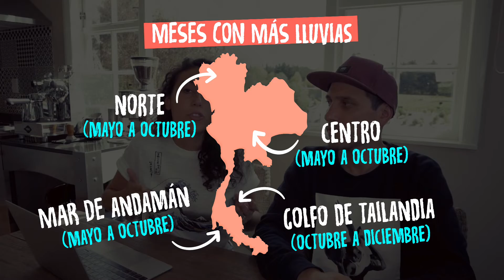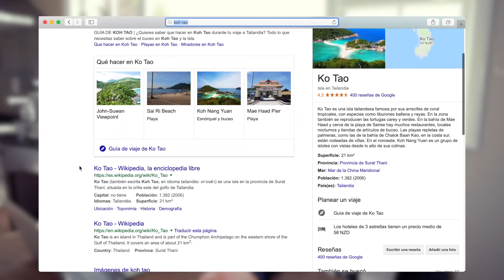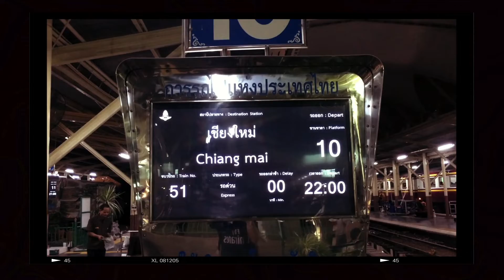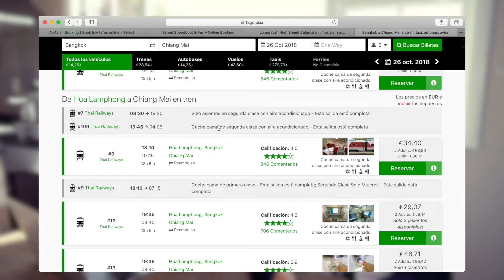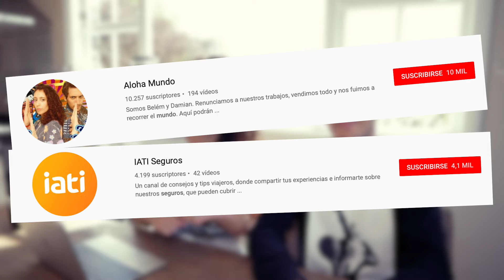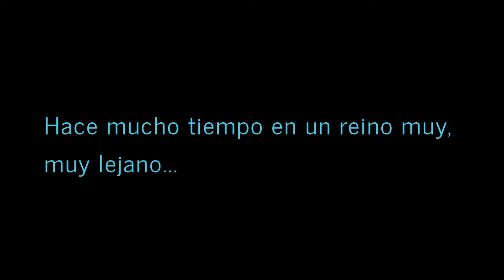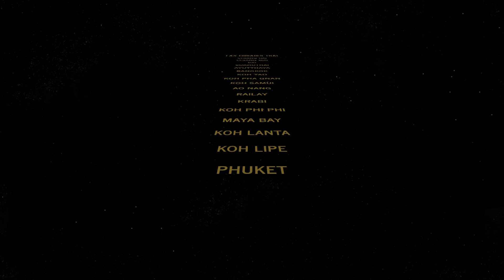MAPA DE TAILANDIA PARA NO PERDERTE | ALOHA MUNDO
Hoy los viajeros de Aloha Mundo nos dan unos consejos prácticos para orientarse en el mapa de Tailandia.

*** CONTRATA EL SEGURO QUE NECESITAS PARA TU VIAJE A TAILANDIA